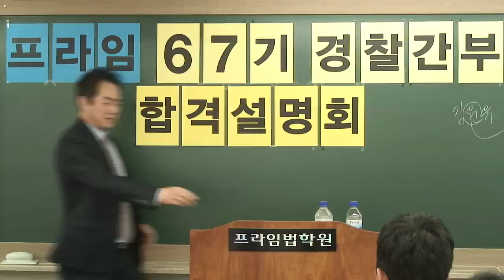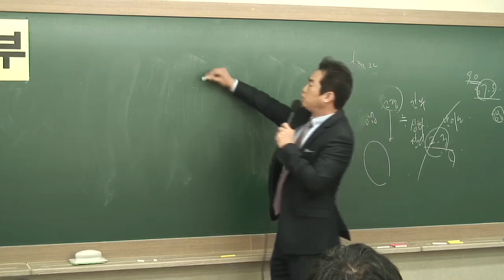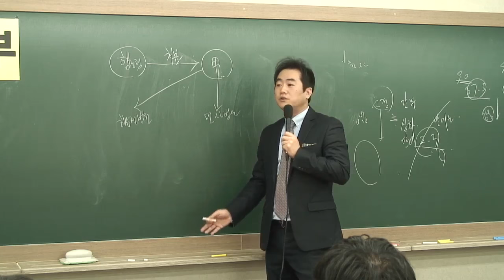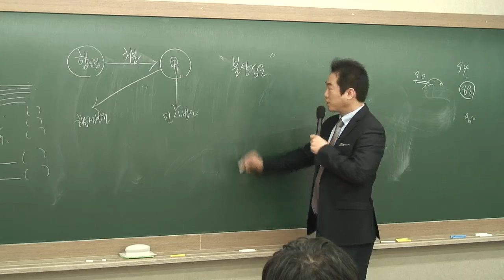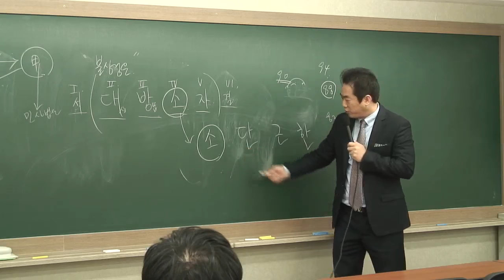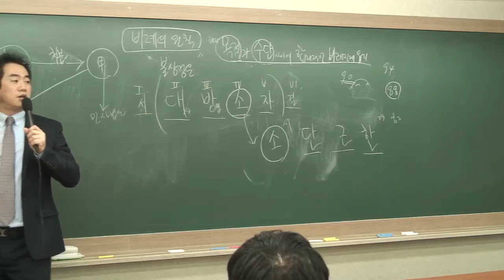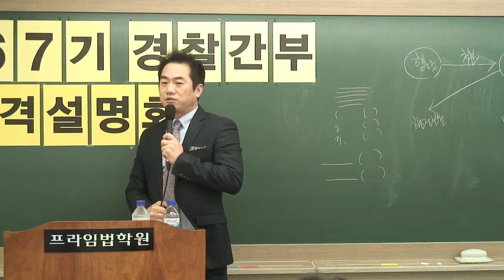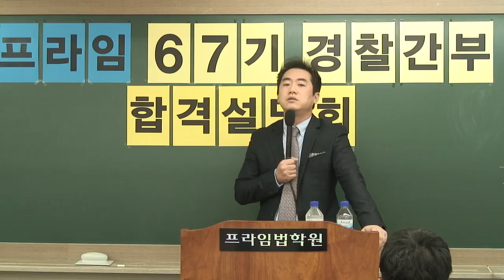[프라임법학원]경간부설명회 - 행정법 성기호 교수님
2016년 10월14일(금) 67기 대비 프라임법학원 경간부 설명회 행정법 성기호 교수님 강연 내용입니다.